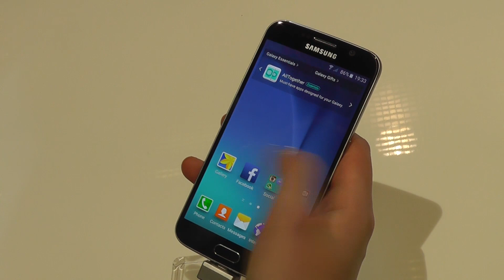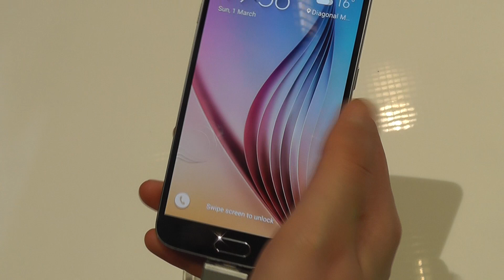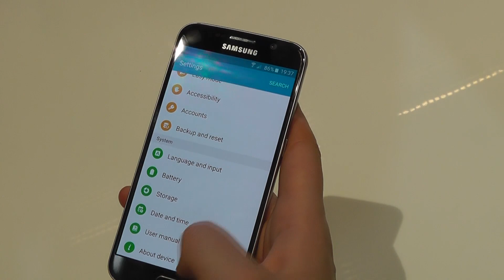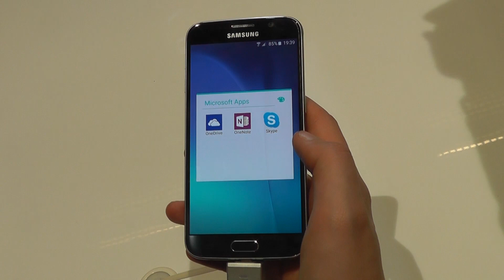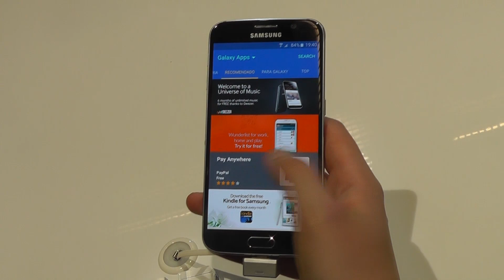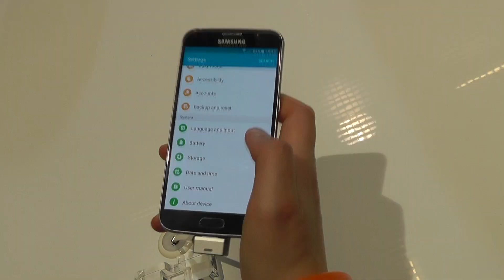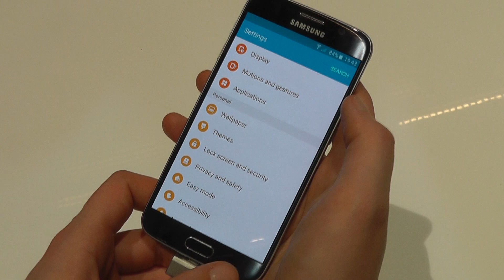Samsung Galaxy S6 i Galaxy S6 Edge w rękach Tabletowo.PL po Unpacked 2015